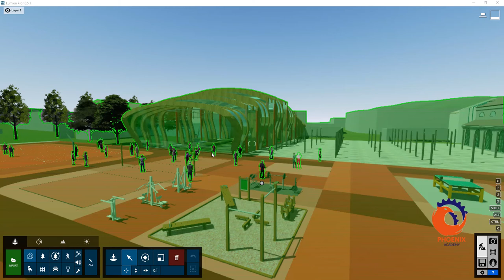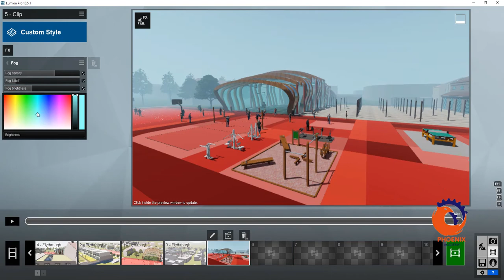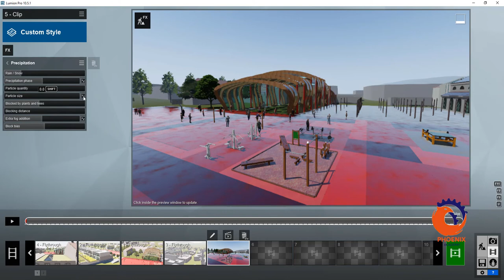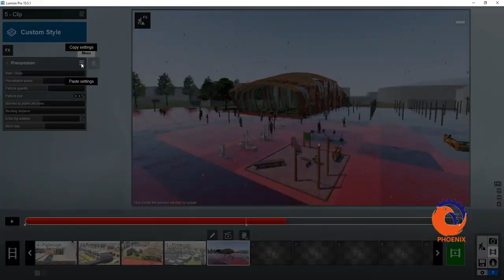lumion اضافة امطار